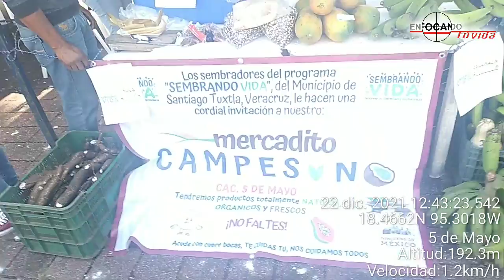En Santiago Tuxtla, Diputada Federal Paola Tenorio Adame y Diputada Ilia Dolores Escobar Martínez